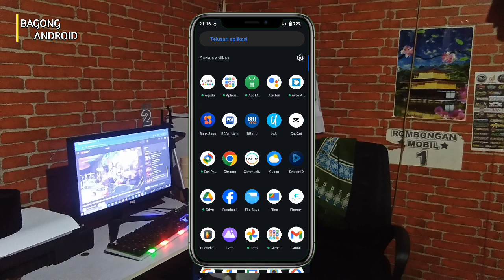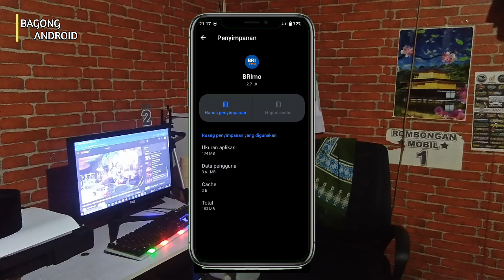Cara Mengatasi Tidak Bisa Login BRImo Hari Ini Terbaru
Halo teman-teman kembali lagi di channel Bagong Android kali ini saya akan membagikan tutorial Cara Mengatasi Tidak Bisa Login BRImo Hari Ini Terbaru

Nah Cara Mengatasi Tidak Bisa Login BRImo Hari Ini ikuti terus tutorial ini sampai selesai Agar kalian paham